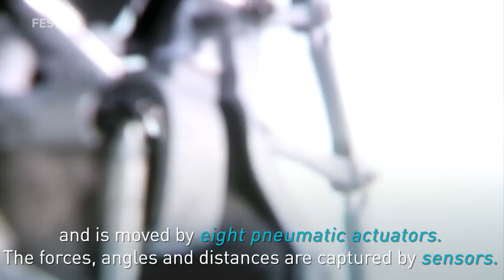Meet the ExoHand, a Next-Level Exoskeleton Arm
The ExoHand is an exoskeleton that supports the human hand from outside to improve its strength and stamina.